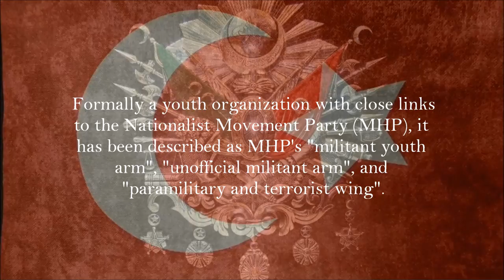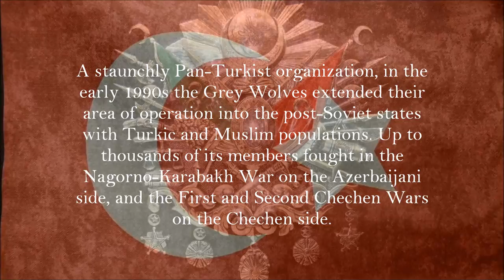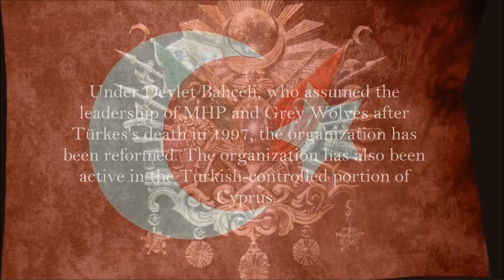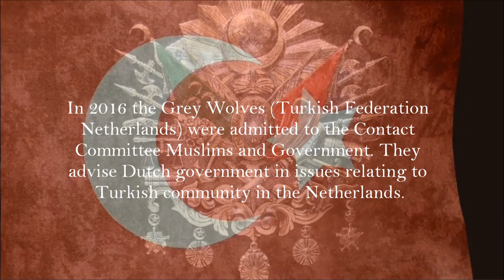Grey Wolves ( Bozkurtlar)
The Grey Wolves (Turkish: Bozkurtlar), officially known as Ülkü Ocakları (Turkish: [ylcy od͡ʒɑkɫɑɾɯ]; "Idealist Clubs" or "Idealist Hearths"),[B] is a Turkish nationalist organization. It is variously described as ultra-nationalist or neo-fascist. Formally a youth organization with close links to the Nationalist Movement Party (MHP), it has been described as MHP's "militant youth arm", "unofficial militant arm", and "paramilitary and terrorist wing". Established by Colonel Alparslan Türkeş in the 1960s, it was the main nationalist force during the political violence in 1976–80 in Turkey. During this period, the organization became a "death squad" engaged in "street killings and gunbattles".  According to authorities, 220 of its members carried out 694  murders of left-wing and liberal activists and intellectuals. Attacks on university students were commonplace. They killed hundreds of Alevis in the Maraş massacre of 1978 and are alleged to have been behind the Taksim Square massacre of 1977. The masterminds behind the attempt on Pope John Paul II's life in 1981 by Grey Wolves member Mehmet Ali Ağca were not identified and the organization's role remains unclear.[C] Due to these attacks the Grey Wolves have been described by scholars and journalists as a terrorist organization.

A staunchly Pan-Turkist organization, in the early 1990s the Grey Wolves extended their area of operation into the post-Soviet states with Turkic and Muslim populations. Up to thousands of its members fought in the Nagorno-Karabakh War on the Azerbaijani side, and the First and Second Chechen Wars on the Chechen side. After an unsuccessful attempt to seize power in Azerbaijan in 1995, they were banned in that country.[36] Kazakhstan in 2005 also banned the organization, classifying it as a terrorist organization.

Under Devlet Bahçeli, who assumed the leadership of MHP and Grey Wolves after Türkeş's death in 1997, the organization has been reformed. The organization has also been active in the Turkish-controlled portion of Cyprus. In Germany, they are the largest far-right organization with at least 10,000 members and are monitored by the authorities as an extremist organization. According to sociologist Doğu Ergil (tr), the Grey Wolves are supported by 3.6 percent of the Turkish electorate as of 2014.

The organization has long been a prominent suspect in investigations into the Turkish "deep state", and is suspected of having had close dealings in the past with the Counter-Guerrilla, the Turkish branch of the American Operation Gladio.